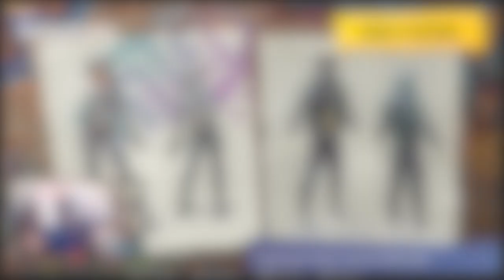*NO SCOPE* FORTNITE KILL & KNOCKDOWN COMPILATION #2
Today we are playing fortnite! Here's an compilation/montage of my BEST KILLS & KNOCKDOWNS on FORTNITE #2

FORTNITE KILL & KNOCKDOWN COMPILATION #2
season 1, 2, 3, 4, 5, 6 and season 7

None of the music used in this video is mine, all music used in this video belongs to original content creators.